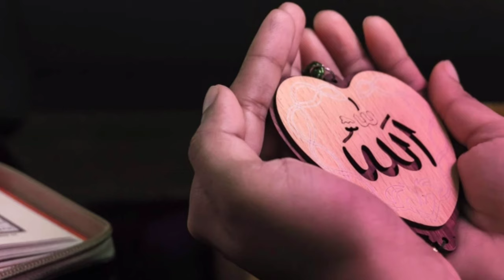سال 2021 کراچی اجتماع کی مختصر دعا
Name : Mufti Kousar
Channel : Rohani Media